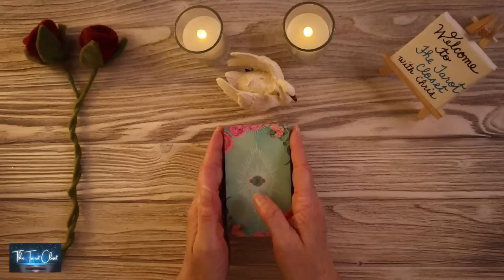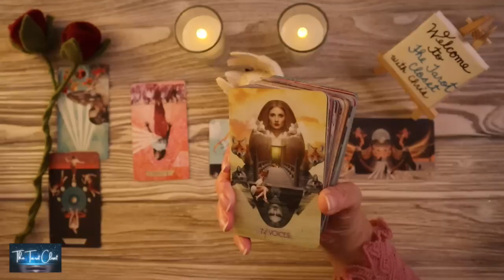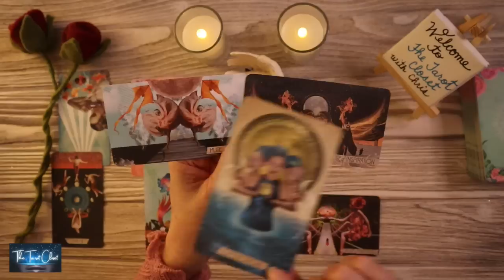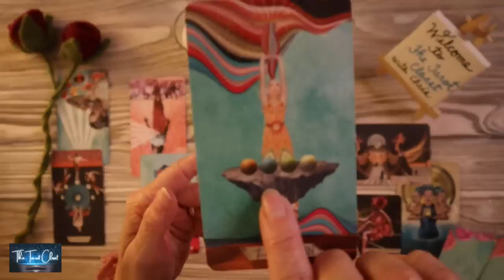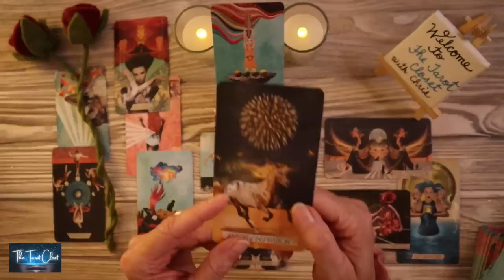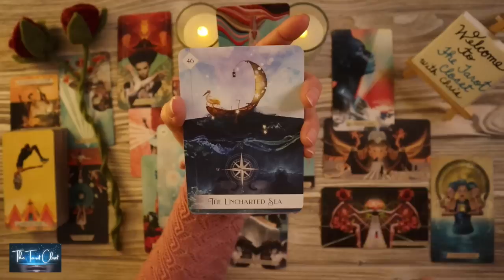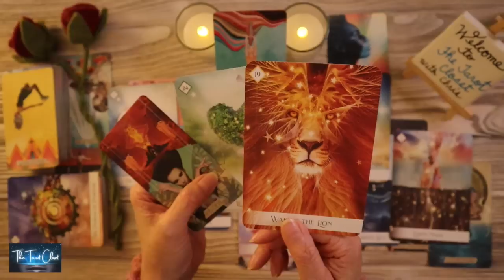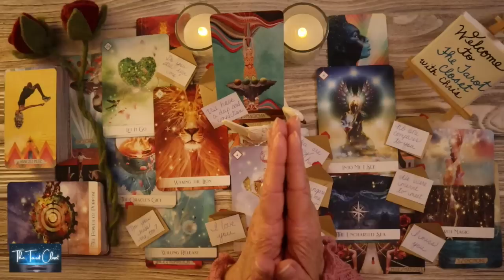LOVE TAROT TODAY - YOUR LOVE TAROT LEFT ME SPEECHLESS!! A MUST WATCH!!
If you are here, it's for a reason. There is a message here for you. Welcome to your All Signs Love Tarot Reading, All Signs Tarot Reading, All Signs Love Reading, All Signs Love Messages Reading, and The Tarot Closet.

Welcome to one of my many Free Tarot, Oracle, and Love Message Readings/videos on YouTube! This is an All Signs 2023 Tarot Oracle Love Messages Reading. What your person is feeling towards you.

Please check your Sun sign which represents your Soul, Moon sign which represents your Emotions & Rising sign which represents your Physical YOU. Your Sun, Moon & Rising Signs make up who you are. To get a bigger view of what’s going on you can watch and/or cross-watch playlists for ALL SIGNS Capricorn, Virgo, Taurus, Cancer, Pisces, Scorpio, Gemini, Libra, Aquarius, Aries, Leo, Sagittarius:

*_Tarot Cards, Oracle Cards used in your Love Tarot Reading today, Love Reading, Tarot Reading, Love Messages, Love Reading Today_* Love Messages, Channelled Song Messages, Channelled Song

Tarot cards
Oracle cards